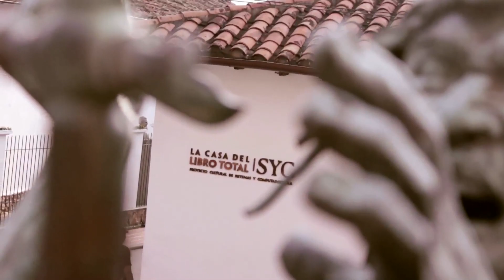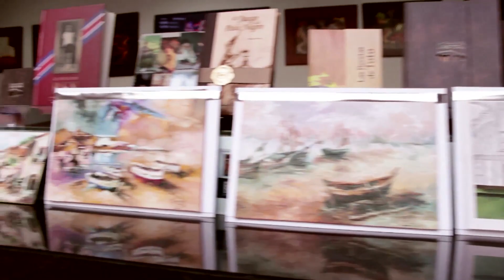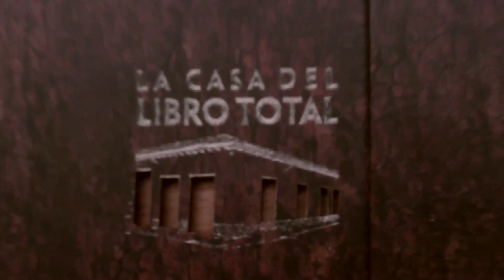Arte y cultura en casa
Por: Enrique Díaz / @PlayFilmsPro

La Casa del Libro Total es un espacio cultural establecido en Bucaramanga en el que se puede disfrutar gratuitamente de libros, música, danza, pintura, escultura y todo tipo de expresión artística mediante eventos que se recopilan de manera digital para alimentar el llamado "Libro Total", recuperando y dando valor al patrimonio cultural de la humanidad que está disponible para el disfrute de todos.

La Casa del Libro Total la podemos recorrer libremente como si fuera nuestra casa; a la vez que caminamos por sus pasillos, nos damos cuenta de que es más que una galería, un museo o una biblioteca porque en ella encontraremos muestras artísticas y eventos de diferente índole que avivarán los sentidos y nos enriquecerá mediante los proyectos culturales que en ella se viene desarrollando. Uno de ellos es "Pintando en la Casa", en el que los visitantes pueden interactuar con los artistas invitados mientras ellos realizan una obra hasta terminarla; otro es "Cómo se hacen las cosas", en el que todos podemos ver a alguien creando objetos con sus propias manos.

Pero el proyecto más grande y principal que La Casa del Libro Total ha creado, junto con Sistemas y Computadores (SYC) es la biblioteca virtual conocida como "El Libro Total" que con sus más de 45.000 títulos la convierte en la más grande del mundo de habla hispana. A ella podemos acceder desde cualquier computador o dispositivo móvil con acceso a internet de manera gratuita, cuenta con un diseño que nos acerca a la idea de leer un libro común, pero que está relacionado con diccionarios que nos aclararán términos desconocidos; también podremos ver y conocer pinturas, esculturas, música y otras obras que han sido inspiradas en la historia que se esté leyendo. Además, está enriquecido con notas y comentarios hechos por personas que conocen del tema.

El Libro Total está en constante actualización y cada día se incorporan nuevos contenidos, nuevas historias y nuevas obras de arte que se irán recopilando con el paso del tiempo, la creación de nuevas expresiones y la evolución de la cultura.